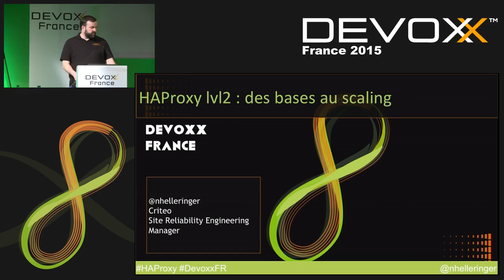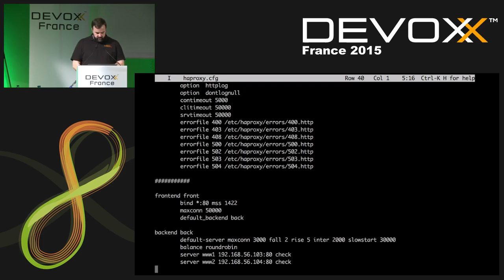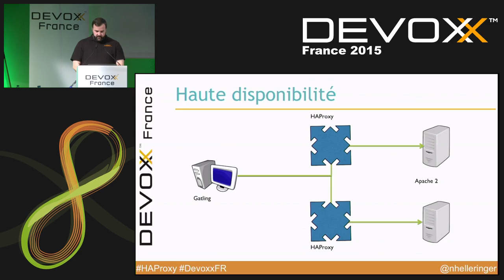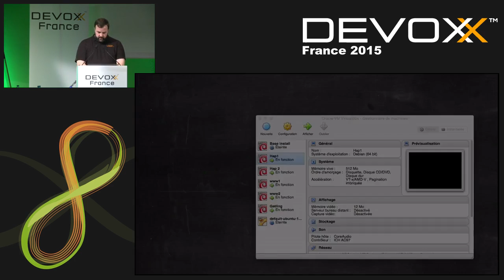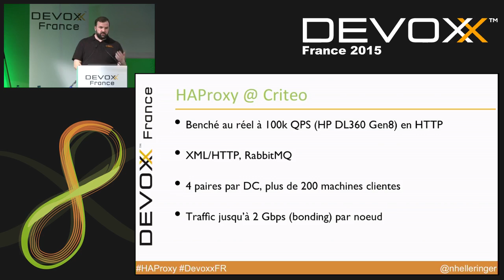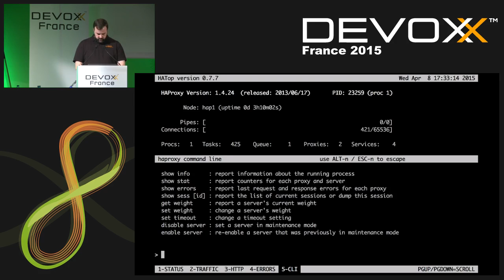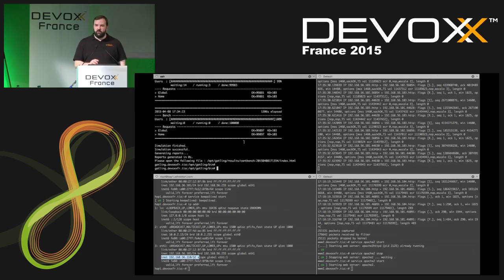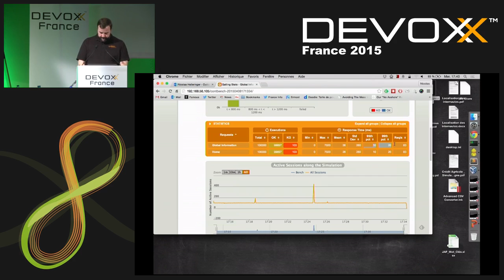HAProxy level 2 : des bases aux problématiques de scaling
Une année plus tard, plein de choses à raconter au delà du produit de base. On reprend tout depuis le début : d'une solution de load balancing Open Source pour votre infrastructure aux problématiques de montée en charge et de comportement aux limites. L'année 2014 a été très difficile pour HAProxy chez Criteo : des payloads de malade, un nombre de QPS infernal et des demandes de scaling de fou. Nous discuterons des problématiques levées par une architecture SoA. Enfin, je vous présenterais des stratégies de scaling pour HAProxy pour la domination mondiale ;) Ca scale ! Ca marche !

Author:
Nicolas Helleringer
Dr Dev & Mr Ops,
Geo/Spatial aware,
Hibernate Search contributor